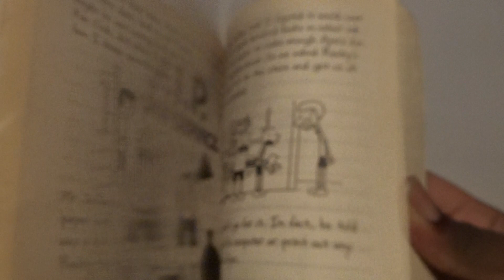Diary Of A Wimpy Kid Dog Days (UK) Review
A Review On Diary Of A Wimpy Kid Dog Days